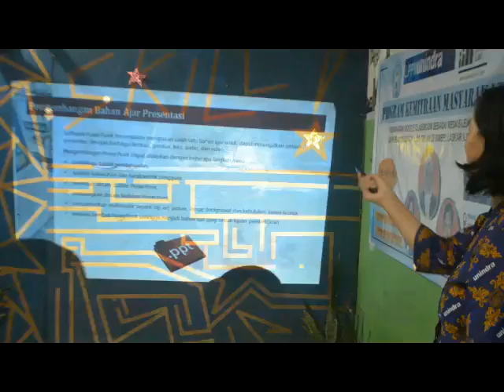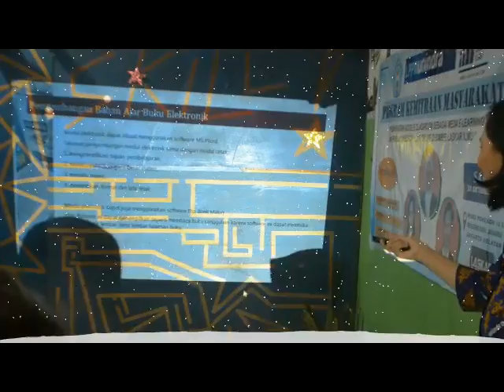Pembuatan Bahan Ajar ONLINE Google Classroom Oleh Bu Euis UNINDRA - TAMAN LASKAR ILMU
Pembuatan Bahan Ajar ONLINE Oleh Bu Saidah Kerjasama UNINDRA - TAMAN LASKAR ILMU hari Sabtu tanggal 20 Oktober 2018